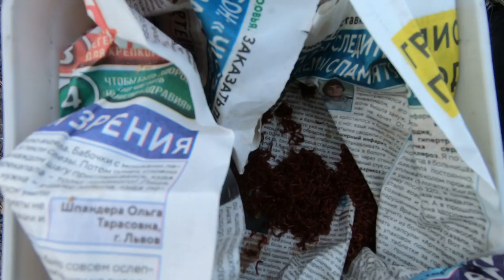Рыбалка на Днестре, за 4 чеком.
Очередное видео рыбалки на Днестре, за 4 чеком в Маяках. Проверяем, есть ли тот аферист, что собирал деньги на этом месте за рыбалку. Успешно ловим осенних лещей. Днестр - щедрая река в которой ещё есть чистая, вкусная, сладкая рыба.  Интернет-магазин kleva.com.ua подскажет Вам нюансы. Ловите с нами, и клев не заставит себя долго ждать.
1. Костюм STORMWALL PRO SEQUOIA ORANGE
2. Костюм весна-осень Storm Terra
3. Футболка с длинным рукавом «Всё для клёва», белая
4. Катушка Weida XB5000 с сигнализатором поклёвки
5. Крючок «Всё для клёва» 103BN #6
6. Катушка Daiwa 18 Ninja Feeder LT
7. Фидер Daiwa Ninja-X Feeder